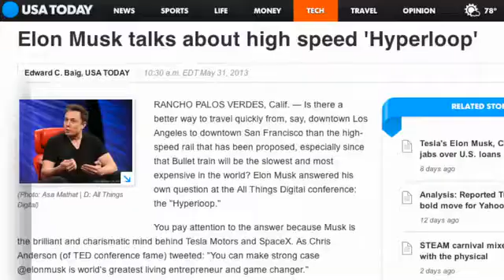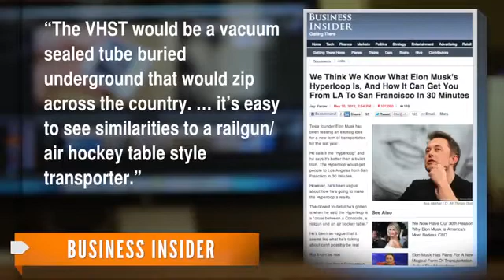What on Earth Is a Hyperloop?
Tesla and SpaceX founder Elon Musk says he has an idea for a new, high speed form of transportation called Hyperloop.